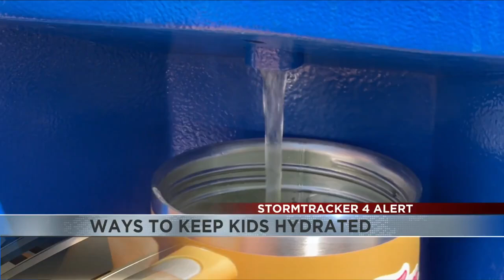Drinking fluids is one of most important things you can do to prevent heat-related illness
Children can be especially vulnerable to dehydration.